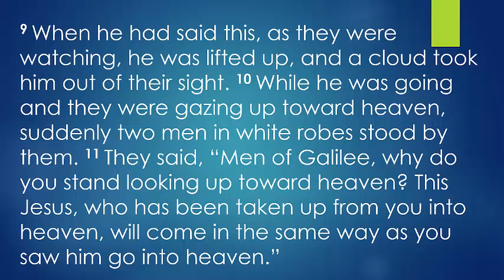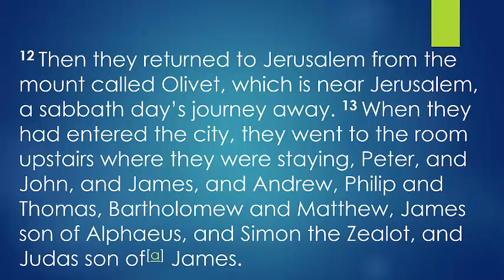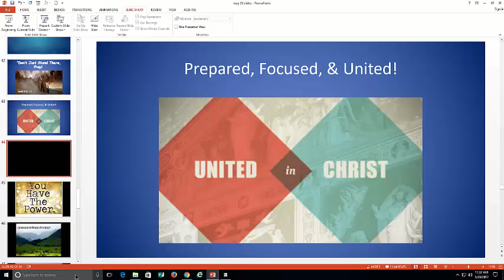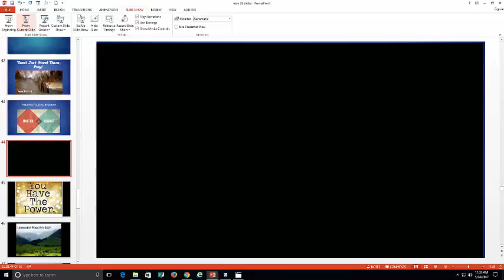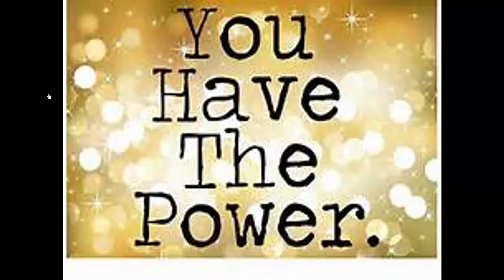May 28 sermon